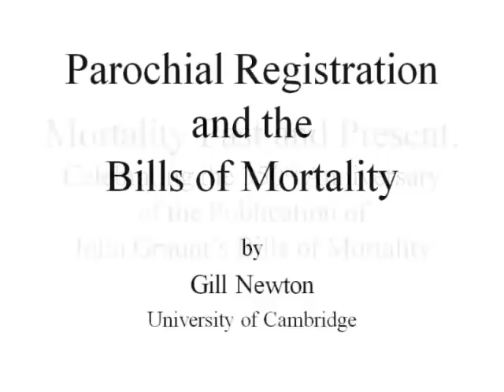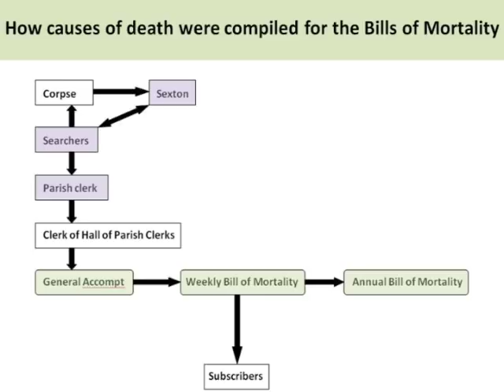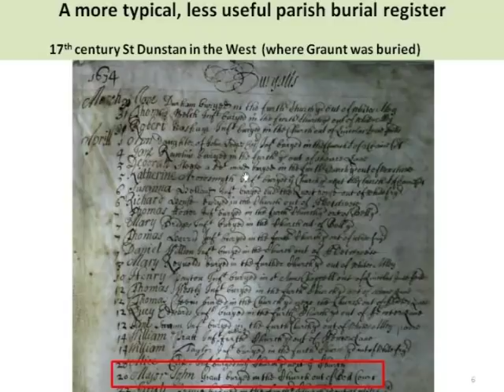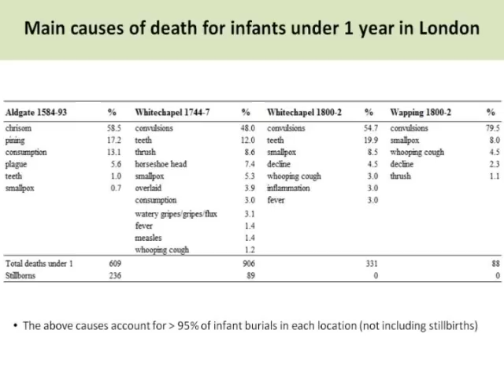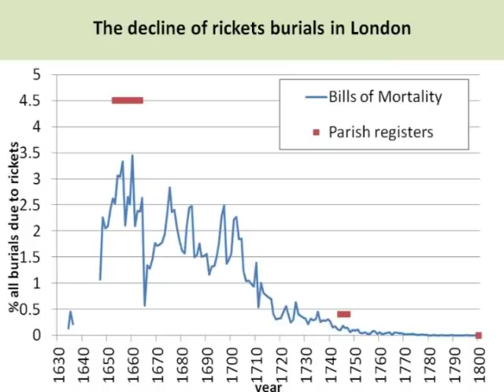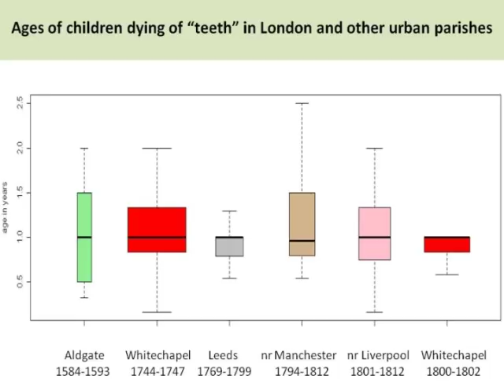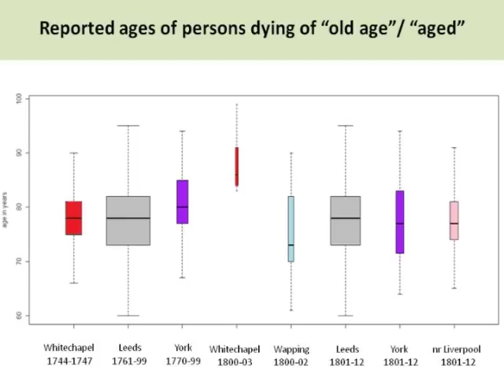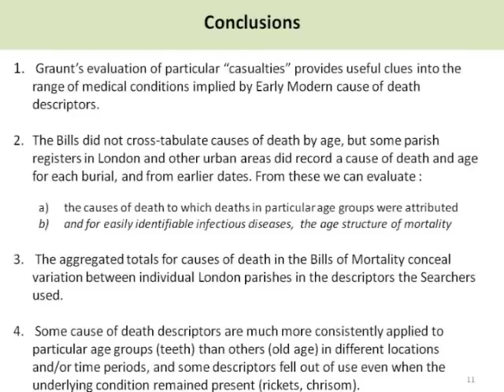Parochial Registration and the Bills of Mortality - Gill Newton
This is a lecture from the conference that marks the 350th anniversary of the publication of John Graunt's London Bills of Mortality in 1662.
Speakers opened the symposium with an historical approach, examining mortality patterns in London in Graunt's era, as well as assessing the contribution of the Bills of Mortality to the development of demography as a discipline.

Gresham College has been giving free public lectures since 1597. There is currently nearly 1,500 lectures free to access or download from the website.